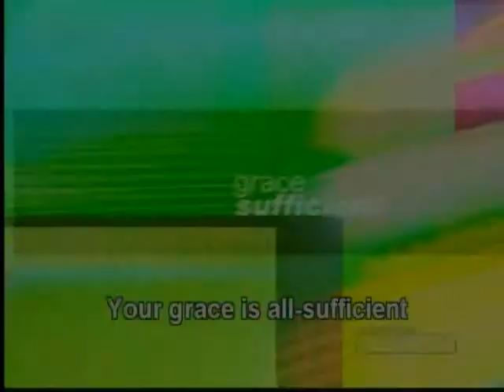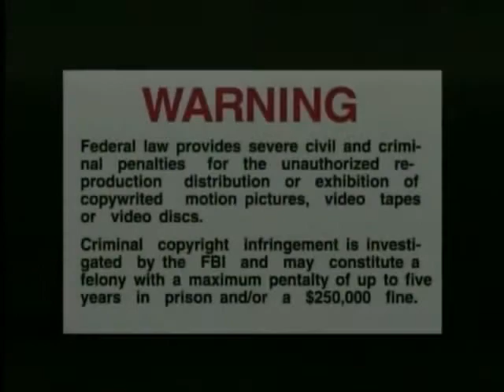Dangerous Conversation 6-2-13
Brother John Hodges Sermon Dangerous Conversation 6-2-13